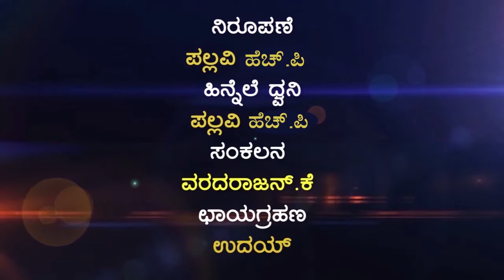HCN NEWS 02-04-2020